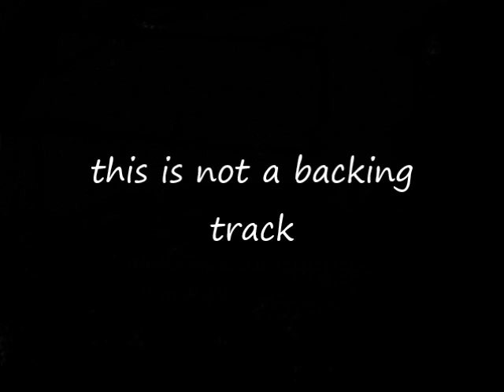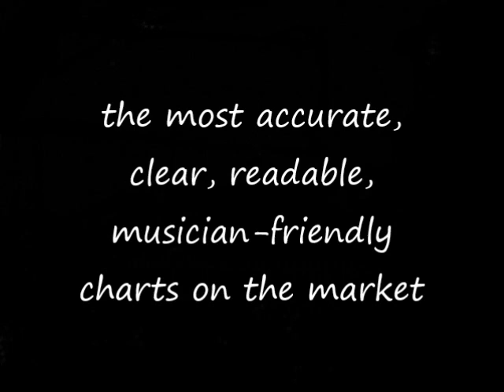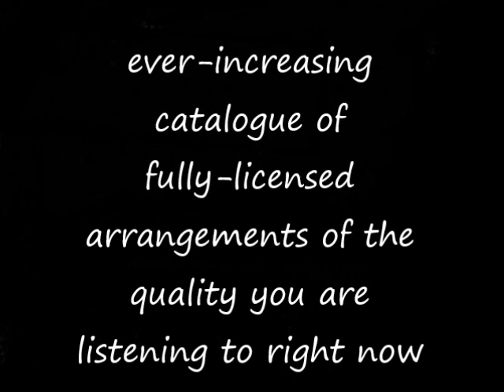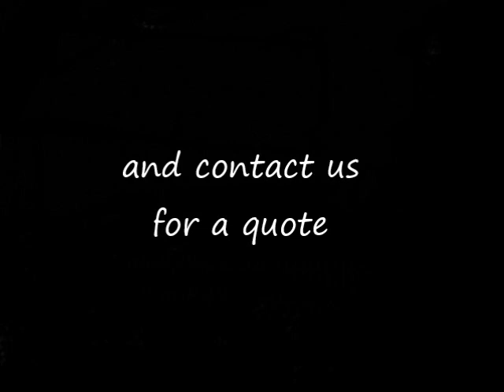Ain't Nobody (rufus & chaka khan) go-charts musical arrangements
audio example of go-charts.com ('s) musical arrangement (7/8 piece) of 'Ain't Nobody' by rufus & chaka khan